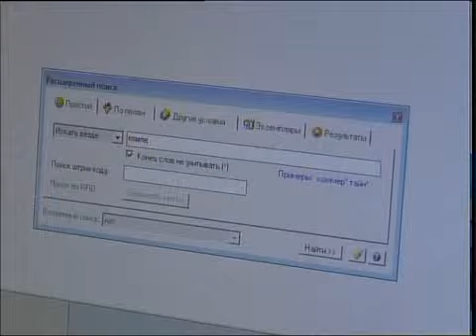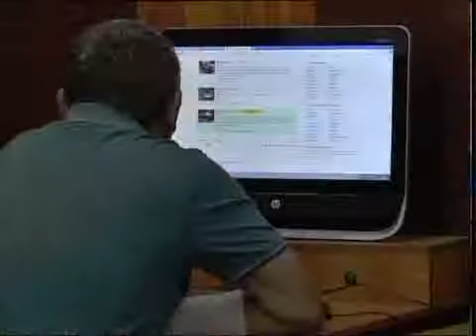каз ИПК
"Новости МТРК"